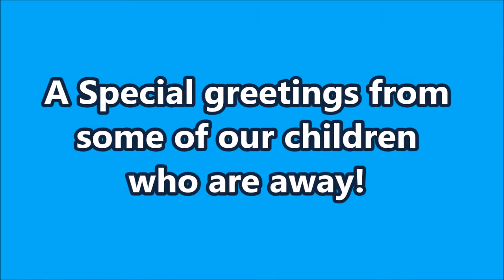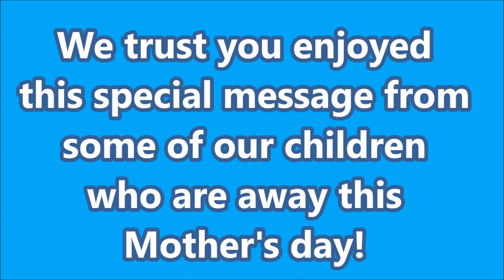Mother's day 2017 video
This is a compilation of videos sent from children who are away to wish their moms a happy mother's day :)